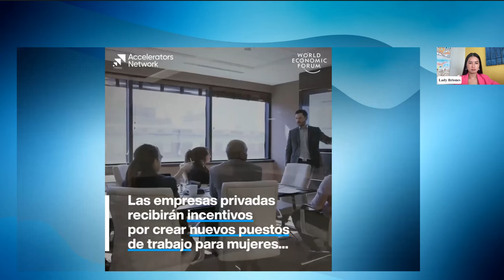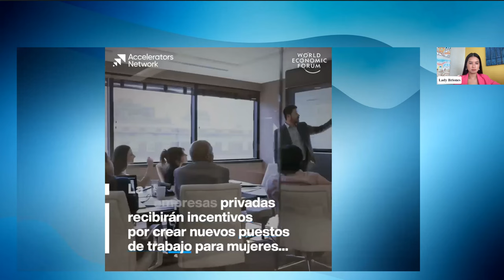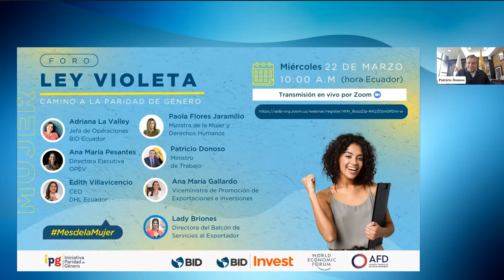Ley Violeta: Ecuador camina hacia la paridad de género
Con apoyo de las Iniciativas de Paridad de Género, la Asamblea Nacional de Ecuador aprobó la Ley de Economía Violeta. Esta contempla medidas innovadoras que apuntan a la eliminación de brechas y tratos discriminatorios que impiden que las mujeres participen a nivel laboral, profesional, educativo, económico, social y político, en igualdad de condiciones.

¡Descubre más en nuestro blog!